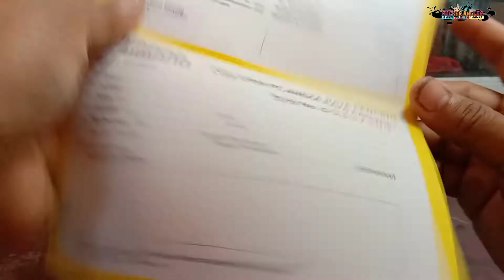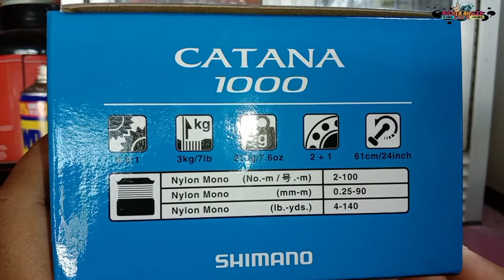REEL SHIMANO CATANA 1000 || REEL SPINNING ULTRA LIGH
video ini saya REVIEW REEL SPINNING CATANA 1000 teman teman REEL UL TERBAIK ukuran 1000 dengan merek SHIMANO CATANA 1000 sangat saya rekomendasikan buat teman-teman pecinta ULTRA LIGH CASTING dengan REEL SPINNING UL ini sangat cocok buat kita main CASTING HAMPALA silahkan teman-teman cek full video nya semoga bermanfaat